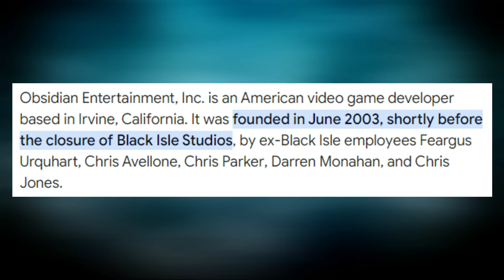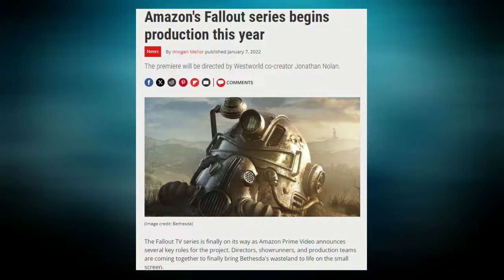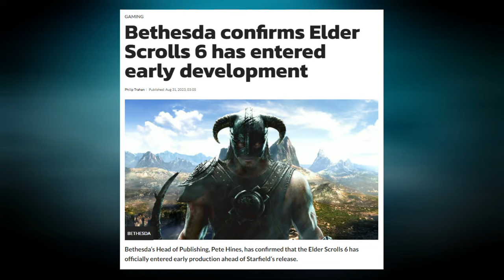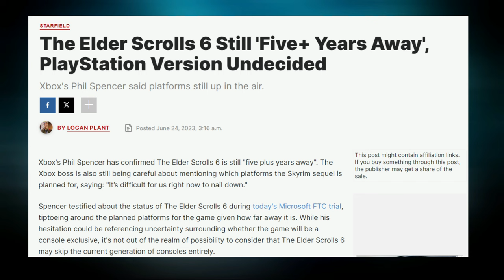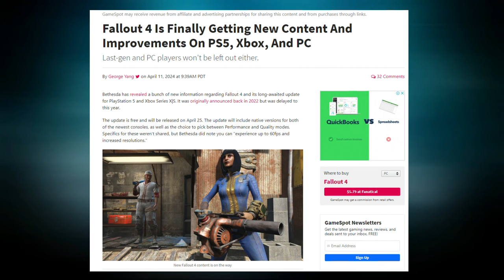Fallout 5 Is Coming After Elder Scrolls 6 | Fallout Next Game Update (Sinhala)(2024)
Todd Howard has confirmed to IGN that Fallout 5 will be Bethesda Game Studios' next game after The Elder Scrolls 6, which itself will follow on from 2023's Starfield.

Speaking to IGN about last weekend's Starfield gameplay reveal at the Xbox-Bethesda showcase, Howard briefly delved into what's next for his studio once the new IP is out of the door:

"Yes, Elder Scrolls 6 is in pre-production and, you know, we’re going to be doing Fallout 5 after that, so our slate’s pretty full going forward for a while. We have some other projects that we look at from time to time as well."